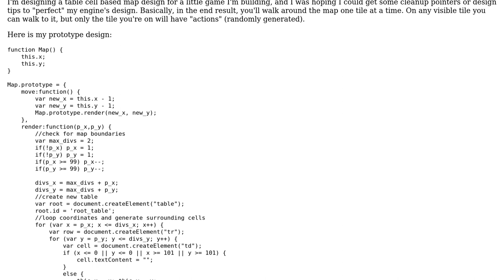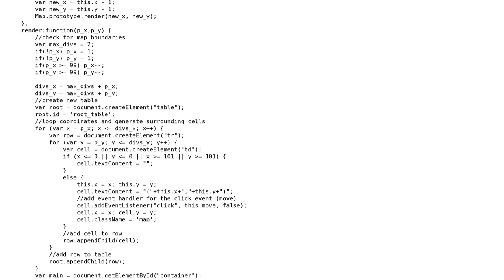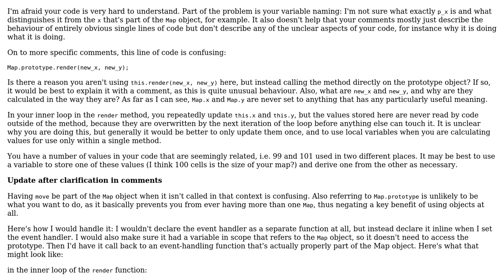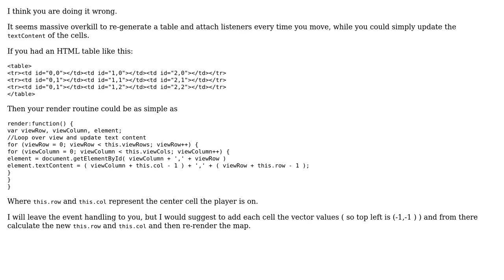Table cell map engine (2 Solutions!!)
Table cell map engine

With thanks & praise to God, and with thanks to the many people who have made this project possible! | Content (except music & images) licensed under CC BY-SA | Music | Images & others | With thanks to user Sterling Archer user konijn user Jules user Jamal and the Stack Exchange Network Trademarks are property of their respective owners. You are responsible for your own actions.